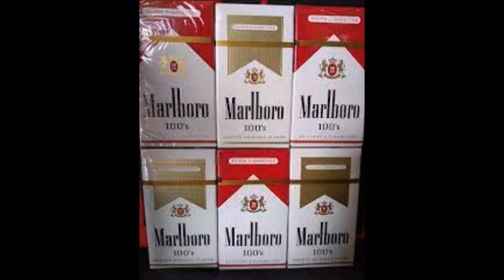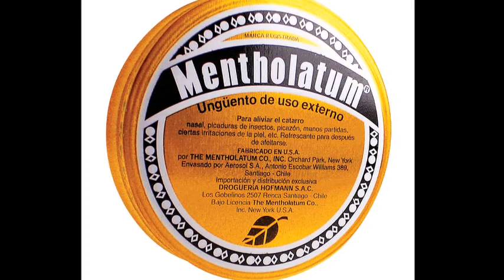Contrabando. Rubén Blades Cover Meinrub Place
Comunidad Emberá, Colón, Panamá
Cd # 300. Agosto 2023. Meinrub Place karaoke Studio